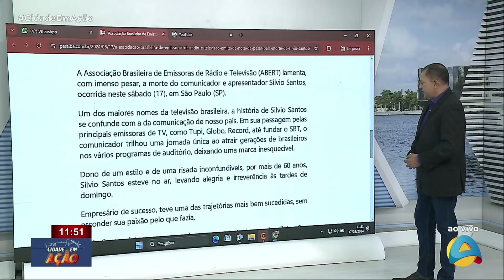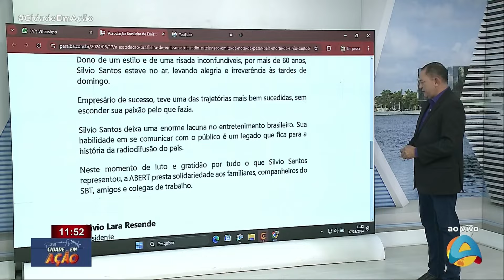Cidade em Ação - Conferência de Rádio Televisão emite nota de pesar pela morte de Silvio Santos